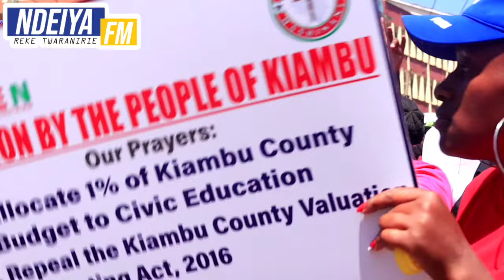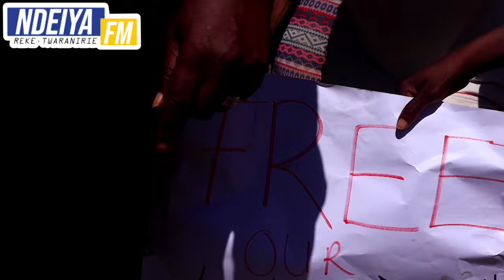Andu guikirio tear gas Makirurungana mwena wa kiambu town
Demonstration in Kiambu Town against County Government decision to Levy Rates on freehold titles!